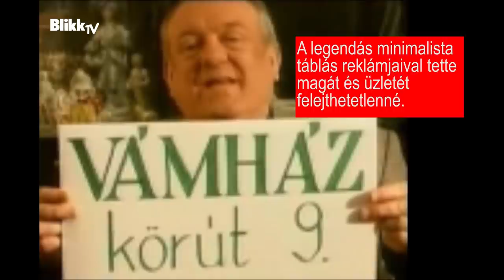Elhunyt Klapka György